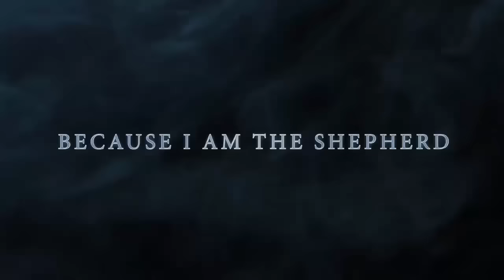Tales of Zestiria - Launch Trailer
Check out the launch trailer for Tales of Zestiria.